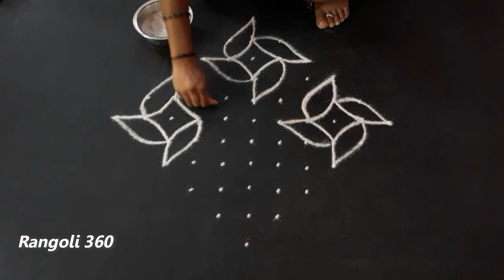Margazhi Kolam 11X1 Dots #1 | Easy Rangoli | Kolam Designs | Muggulu Designs | Rangoli 360